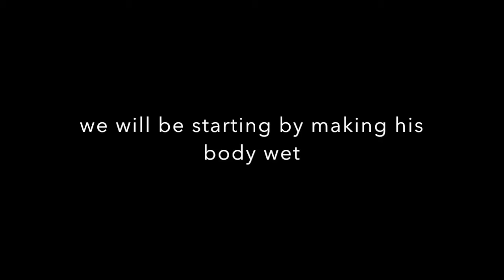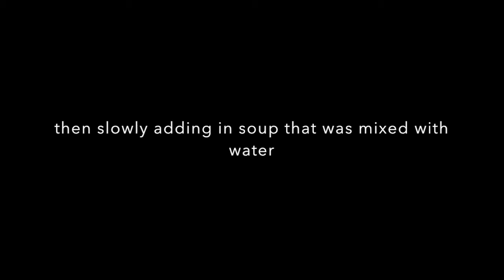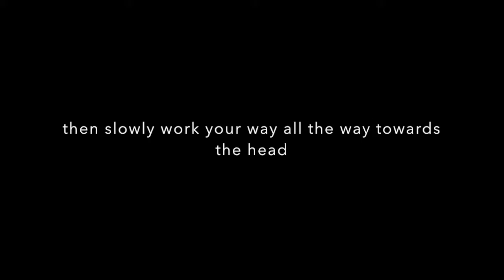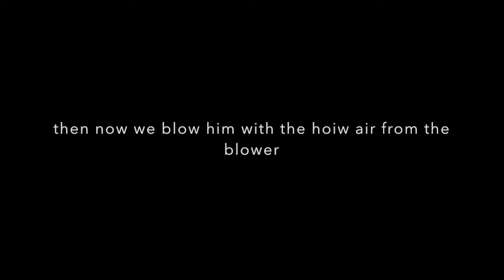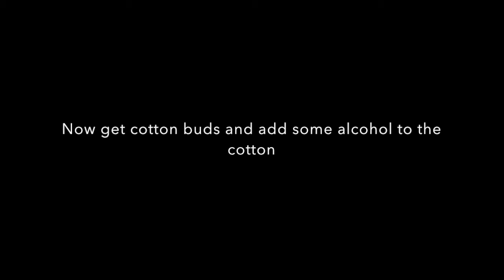Showering a Samoyed